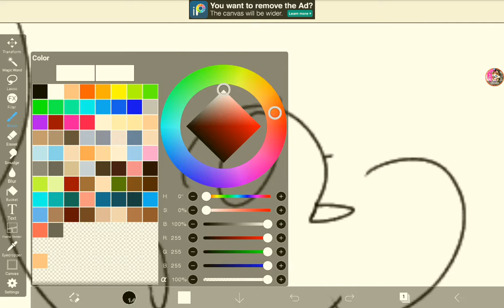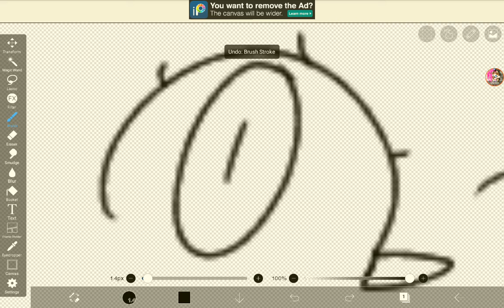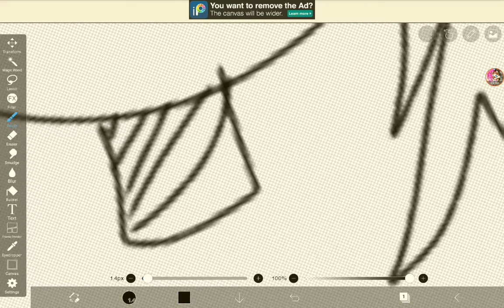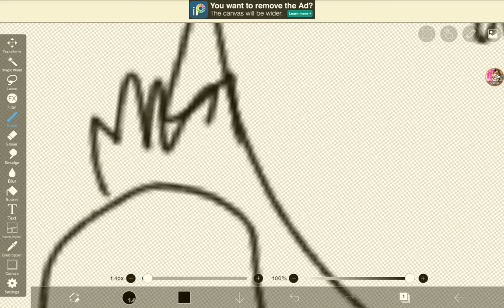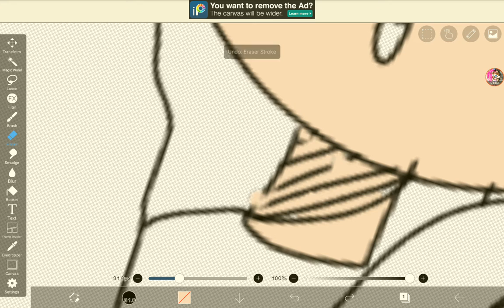Me trying to finish drawing this-